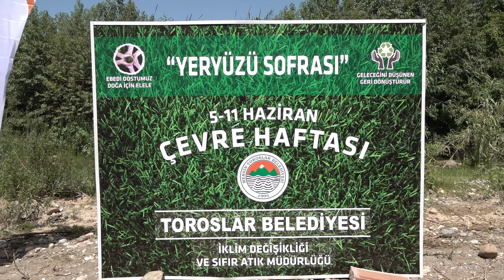Taşocağı yapılmak istenen köyde “yeryüzü sofrası” kuruldu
Mersin’in merkez ilçesi Toroslar Belediye Başkanı Abdurrahman Yıldız, çevre sorunlarına karşı dayanışma için düzenlenen "Yeryüzü Sofrası" etkinliğinde çevre gönüllüleri ile Hamzabeyli köyünde buluştu.